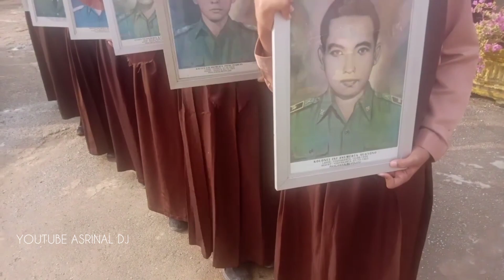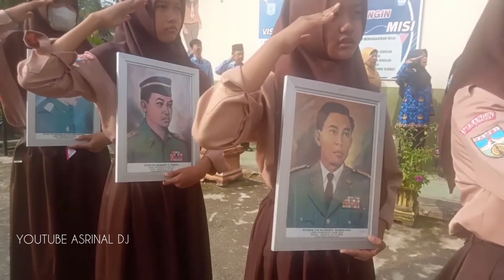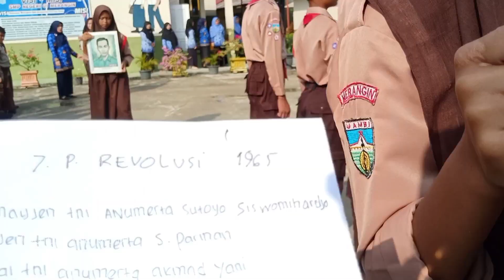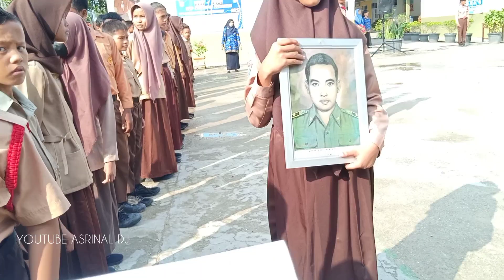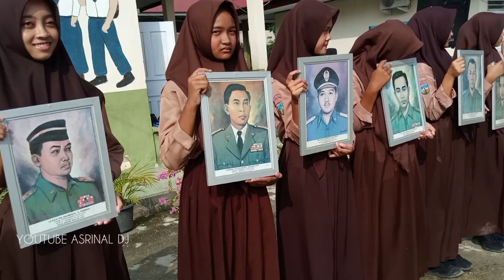Full.!! Upacara Peringatan Hari Kesaktian Pancasila 2022-SMP 1 Merangin Jambi